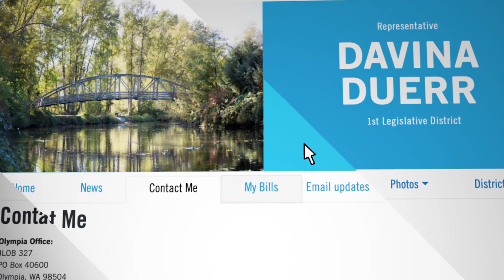Rep. Davina Duerr district tour Part 3 - UW Bothell-Cascadia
Rep. Davina Duerr talks about new funding for UW Bothell-Cascadia in the state capital budget and how it will help local students and businesses compete for high-skill, high-wage jobs.